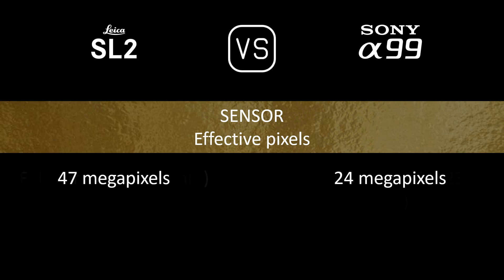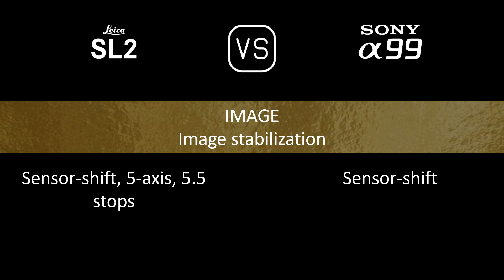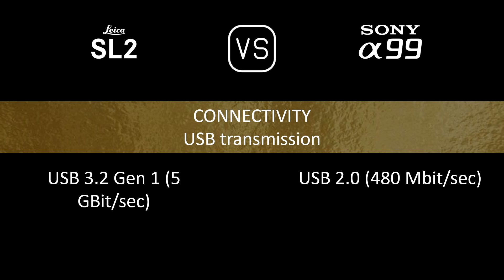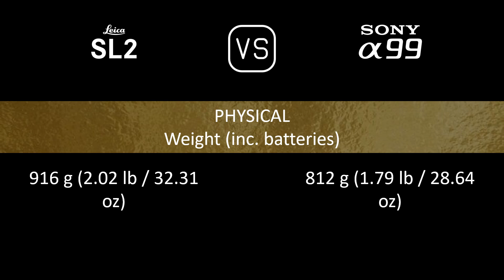Leica SL2 vs. Sony A99: A Comparison of Specifications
This video overviews the Leica SL2 and the Sony A99 in a parallel comparison of specifications.

00:24 LAUNCH
00:32 BODY
00:41 SENSOR
01:05 IMAGE
01:21 OPTICS & FOCUS
01:50 SCREEN
02:10 VIEWFINDER
02:26 PHOTOGRAPHY FEATURES
03:27 VIDEOGRAPHY FEATURES
03:43 STORAGE
03:47 CONNECTIVITY
04:16 PHYSICAL
04:36 MISC